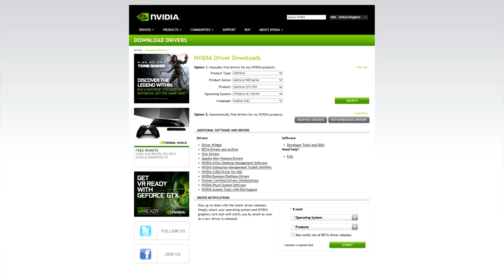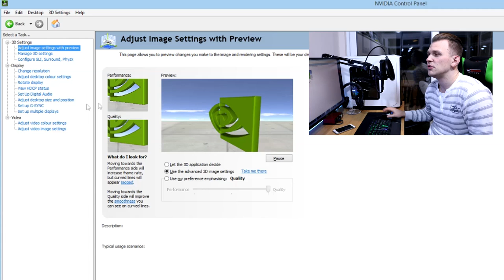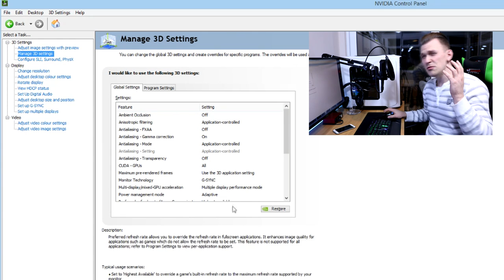Lets Talk: How to Use & Enable NVidias G-Sync Technology Tutorial Guide 2016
Quick video on how to enable and use NVidias G-Sync after still many people are not sure how to use it even though it has been out for while with some nice b roll shots thought-out the video mainly to test the new canon camera out.

Link: to some G-Sync & AMD Freesync monitors also from OCUK

Join me in game on Origin - Name YeahItsRaiden